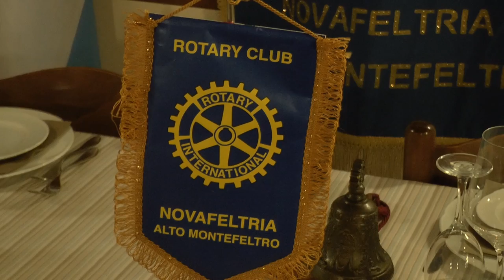Defibrillatore donato al Novafeltria Calcio dal Rotary Club Novafeltria Alto Montefeltro